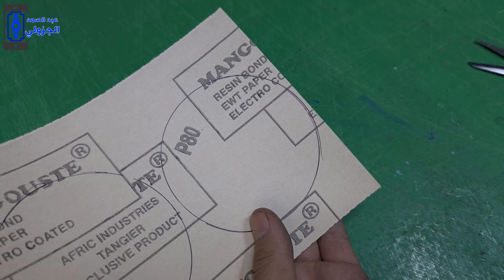قلة من الناس الحرفيين يعرفون عن الفكرة الجديدة للصاروخ = simple inventions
بسيطة,ابتكارات واختراعات, لن تصدق أنها صُنعت في المنزل,ابتكارات واختراعات لن تصدق, أنها صُنعت من الة الصاروخ,افكار وحيل عبقرية لازم تجربها,افكار واسرار إبداعية حيل روعة,فكرة رائعة ومثيرة لن تستغني عنها بعد اليوم,,قليل يعرف هذه الطريقة! حيل سيليكون مذهلة يستخدمها المحترفون فقط,قلة من الناس يعرفون عن ميزة,أفكار الحرف بارع,
SIMPLE INVENTIONS,Amazing DIY Idea,Proper Joint of Electric Wire,Few people know about the ANGLE GRINDER job,INVENTIONS YOU WOULDN'T BELIFE WERE,AMAZING HANDYMAN CRAFTS,OMG! AMAZING IDEA